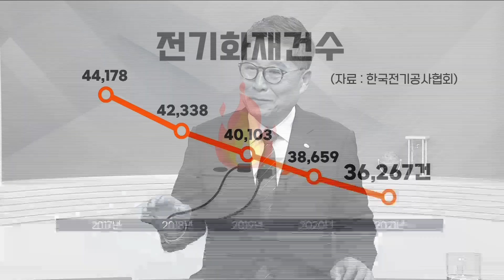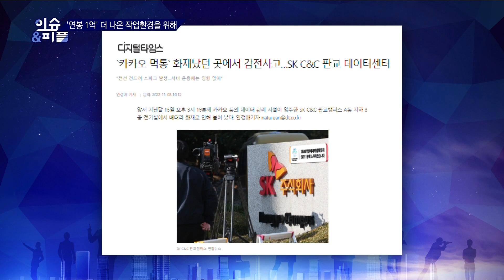[매일경제TV 이슈&피플 153회] 류재선 한국전기공사협회 회장/‘연봉 1억’ 더 나은 작업환경을 위해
전기공사는 어렵고 힘들기만한 직업이란 인식 때문일까. 여전한 인력난에 시달리는 업종이다.
한국전기공사협회는 이런 고질적인 인력문제를 해결하기 위해 ‘인재개발원’과 ‘스마트 전기안전 AI센터’가 있는 신사옥을 오송으로 이전했다.
류재선 회장(한국전기공사협회)은 연평균 4만 여명의 인재교육이 가능해졌다며 무엇보다, 변전‧송전‧배전 작업을 포함해 추락체험과 같은 안전사고까지 가상으로 체험해볼 수 있는 AI센터 개관에 대한 기대감을 전한다.
그렇다면 숙련된 전기공의 경우 어느 정도의 처우를 받을까? 협회 측에 따르면 7~8년 차의 현장 소장직 정도가 되면 20대에도 연봉 1억 원 이상이 가능하다는 귀띔이다.
철저하게 능력대로 보상받는 전기공사업계는 그럼에도 더 나은 작업 환경을 만들기 위해 진화 중이다.
안전이 최우선 가치 중 하나로 떠오른 사회 속에서 전기업 현장이 어떻게 변화하고 있는지 류재선 회장을 통해 들어본다.

이슈 앤 피플은 매주 금요일 오후 6시부터 매일경제 TV 채널 및 홈페이지 (mbnmoney.mbn.co.kr)에서 시청할 수 있습니다.